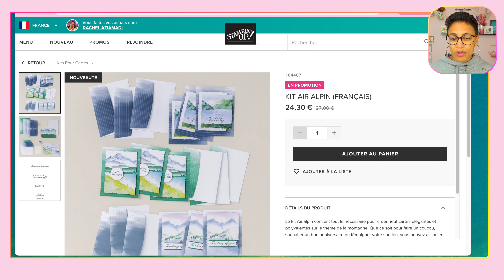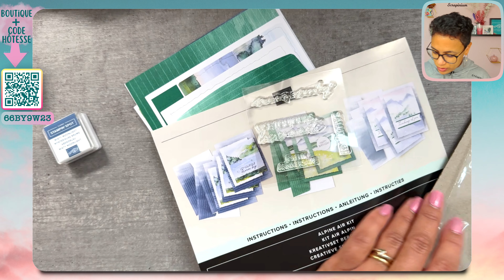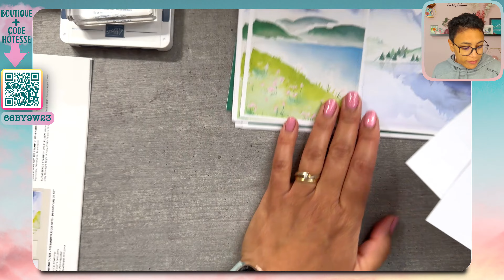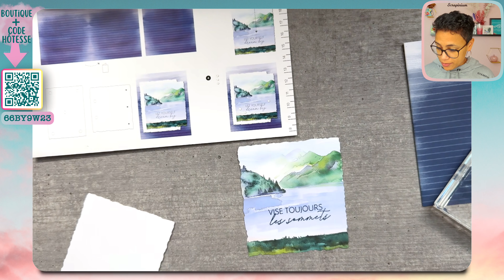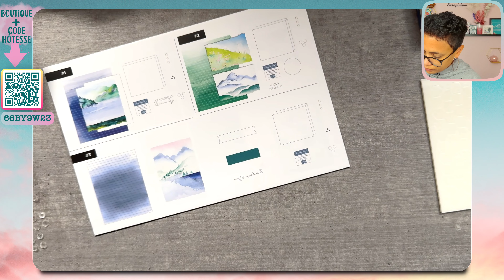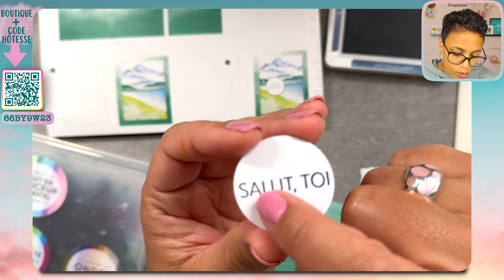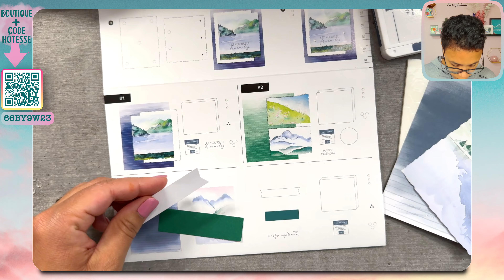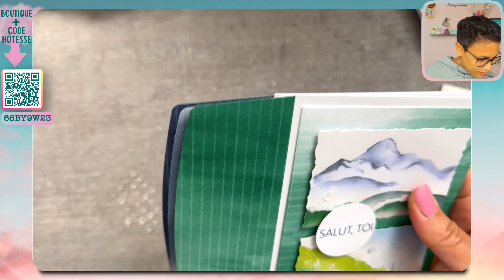Découvrons ensemble le Kit Air alpin Stampin’ Up (et une alternative!)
⭐️Les kits sont en promos ce mois-ci!

(code hôtesse du mois d’octobre : 66BY9W23 )